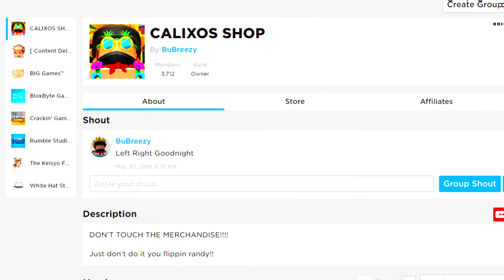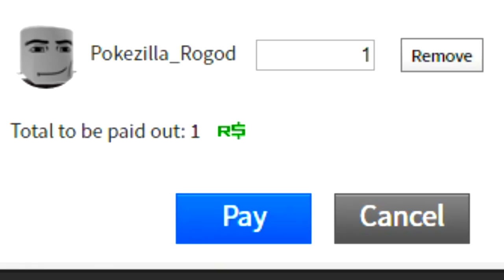GRANNY DISGUISE TROLLING!! GRANNY HAS *SECRET PETS* [LORD SHOCK] IN ROBLOX BUBBLEGUM SIMULATOR!!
I discovered that someone in one of my videos was a massive scammer, he has scammed 100's of people out of there hard earned pets. I DO NOT condone scamming!!

It turns out Onion APPARANTLY got scammed yesterday. (FTR: NOTHING TO DO WITH ME) and so i decided to try and reenact what i believe to be THAT scamming.

AGAIN GUYS.. DO NOT SCAM!!

The bubble you have can be used as a balloon, in the sense that you can jump higher and you can jump on clouds to unlock new islands/areas high in the sky. You can also upgrade your stats by opening eggs. Eggs contain pets ranging from common rarity, to